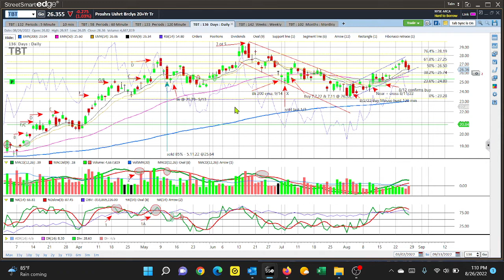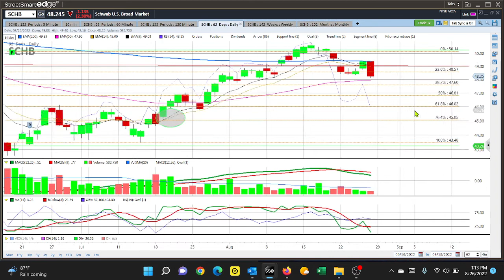Stock Market Update on our trades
Impact of Powell's speech at Jackson Hole
Market Analysis along with Stock, Mutual Funds, ETF, and Bond recommendations.
Tools that bridge the gap between technical and fundamental trading.
Twomey Investment Process or TIP's
Determine market direction
Stock Buy and Sell Signals